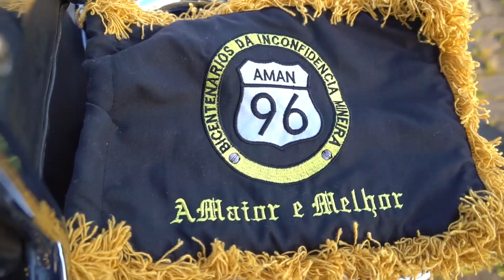MOTOCIATA EM PORTO ALEGRE/RS! OBRIGADO PRESIDENTE!